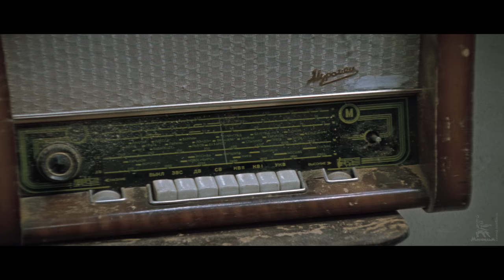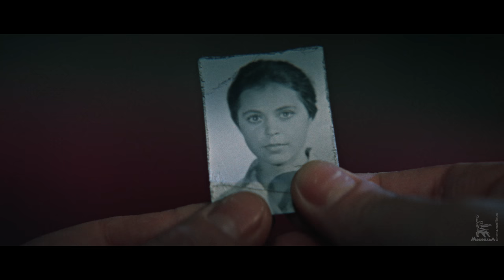Мачеха (4К, драма, реж. Олег Бондарев, 1973 г.)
Драма Олега Бондарева "Мачеха"

По одноименной повести М.Халфиной. В семью Павла Олеванцева неожиданно приходит известие, что осиротела его дочь от другой женщины. О существовании девочки Павел не знал, не могла об этом знать и его жена… Непросто решиться принять ребенка в свой дом. Но гораздо труднее окажется расположить девочку к себе, вернуть ей радость детства и веру в то, что она не одинока.

Режиссёр: Бондарев Олег
Сценарист: Смирнов Эдгар
Композитор: Пономаренко Григорий
Оператор: Черных Игорь
Художники-постановщики: Портной Сергей, Усачев Николай

В ролях: Совчи Тамара, Самойлов Владимир, Доронина Татьяна, Федосова Надежда, Неведомский Леонид, Костерева Лена, Далекий Александр